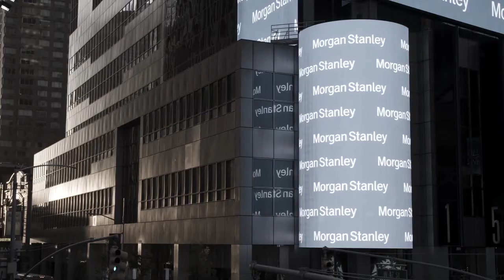Entrevista com Fred Peabody, diretor de Golpe Corporativo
Para assistir ao filme de Fred Peabody, Golpe Corporativo (disponível até as 15h00 de 16/9)

As democracias do mundo vivem em um permanente estado de Golpe de Estado Corporativo em marcha lenta, que põe em risco os direitos dos cidadãos e é controlada por lobistas e por grandes corporações. Quem mais sofre os efeitos desta lógica cruel são os mais vulneráveis, que perdem seus empregos, veem suas condições de vida piorarem e não têm perspectiva diante da eleição de nomes como Donald Trump, nos Estados Unidos, e de outros políticos populistas e alinhados com o neoliberalismo e a globalização em diversos países.

É a história deste golpe e dos que mais sofrem seus efeitos que o diretor canadense Fred Peabody nos conta em “Golpe Corporativo”. No filme, além de ouvir jornalistas, filósofos, como John Ralston Saul, que cunhou a expressão nos anos 1990, o diretor também nos sinaliza que nem tudo é pessimismo e que a mobilização social e a união são cruciais para romper com este ciclo  vicioso. Confira!